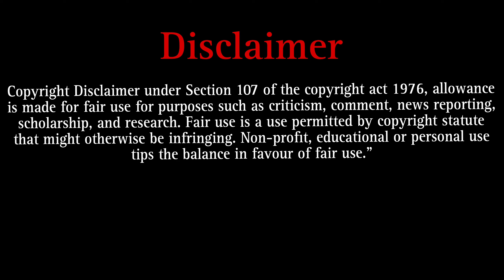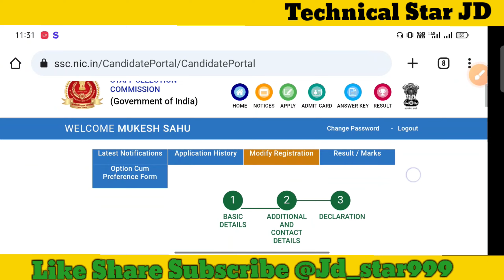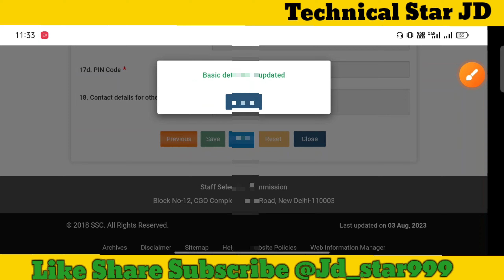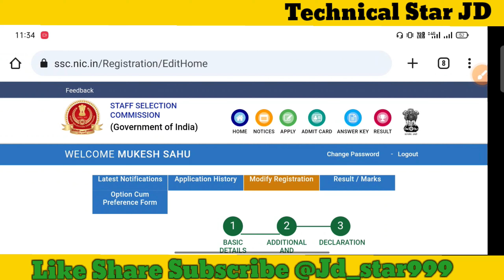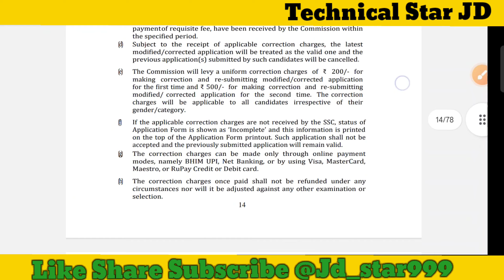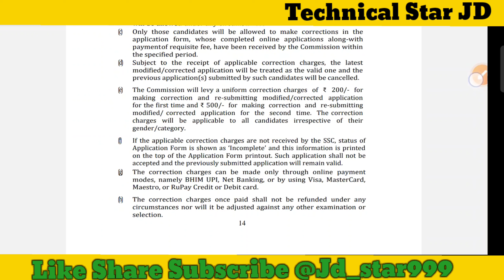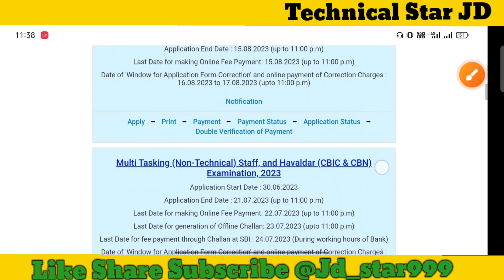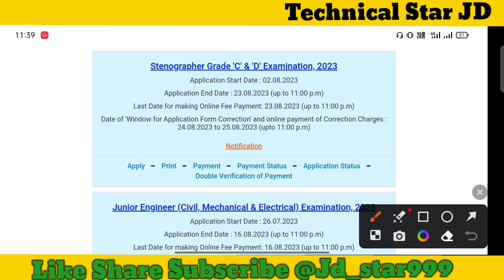SSC Stenographer Form Edit Correction Modify 2023💥SSC Stenographer Registration Form Edit Correction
How_to_Apply_SSC_Stenographer_Online Form_2023,
SSC Steno Application Form 2023,
SSC Steno Recruitment 2023 Form,
SSC Stenographer Recruitment 2023 Form, SSC Steno Form Fillup 2023, ssc steno form 2023,

Dosto, is video me maine aapko  SSC MTS Form Photo Signature  ke bare me jise dekhkar aap log is bharti k bare me puri jaankari step by step jaan payenge, i hope ye jaankari aapke liye faydemand rahegi. so do watch full video..

Any help & Query   :- Instgram :-            ( Jd_star999)